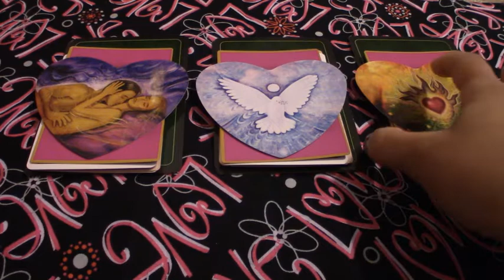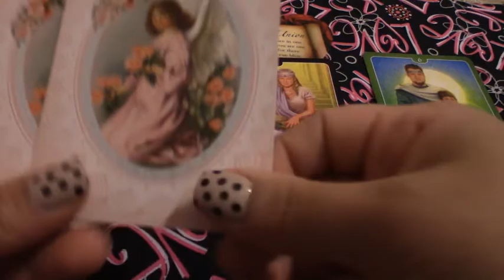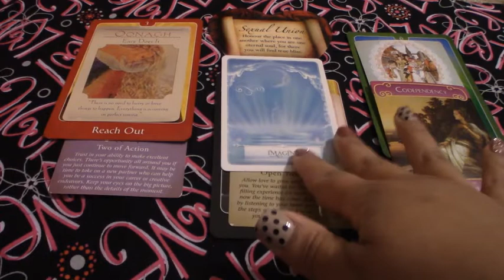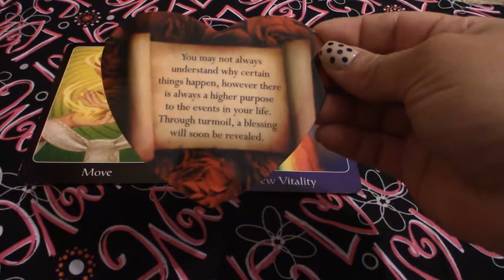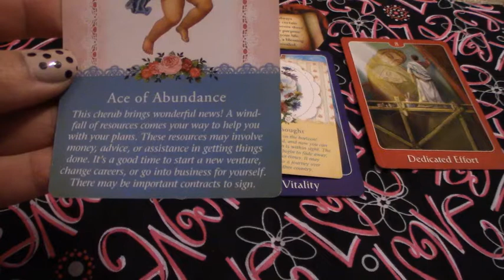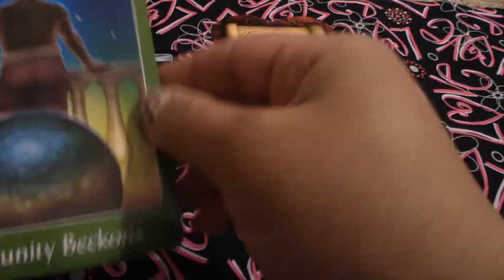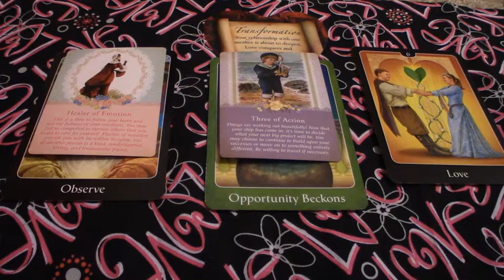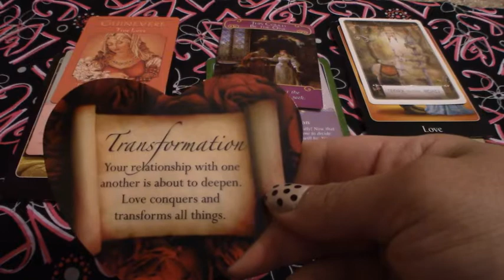Monthly Love Life Update: April 2020: Pick-A-Card : Intuitive Messages: Tarot reading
Timestamps:
Group 1: 1:05
Group 2: 11:35
Group 3: 23:53

Don’t forget to check out the Chakra Video for ways remove blockages and align the energies.